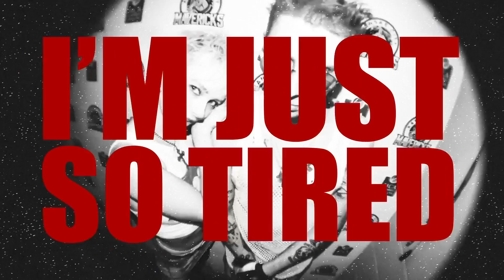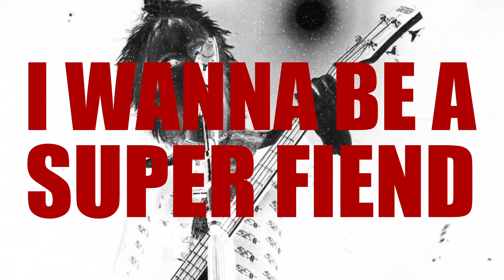𝐖𝐀𝐑𝐆𝐀𝐒𝐌 - "Super Fiend" (Official Lyric Video)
‘DO IT SO GOOD’ OUT NOW
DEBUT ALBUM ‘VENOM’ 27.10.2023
PRE-ORDER TO GET UK & IRELAND HEADLINE TOUR PRE-SALE TICKETS

ON TOUR THIS NOV/DEC:
Nov 8th - THE 1865, SOUTHAMPTON UK
Nov 9th - ROCK CITY, NOTTINGHAM UK
Nov 10th - ULSTER SPORTS CLUB, BELAST UK
Nov 11th - OPIUM ROOMS, DUBLIN IE
Dec 10th - THE MILL, BIRMINGHAM UK
Dec 12th - SWG3, GLASGOW UK
Dec 13th - O2 RITZ, MANCHESTER UK
Dec 15th - SWX, BRISTOL UK
Dec 16th - O2 SHEPHERD'S BUSH EMPIRE, LONDON UK